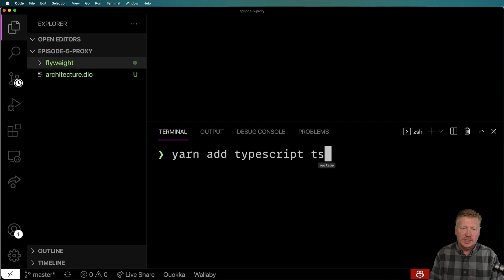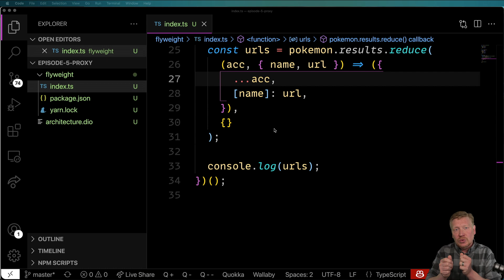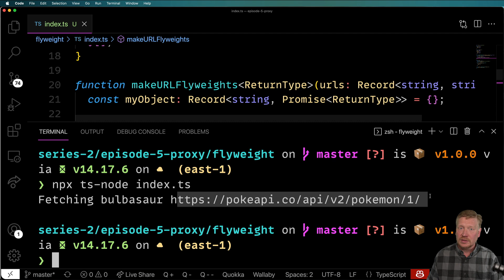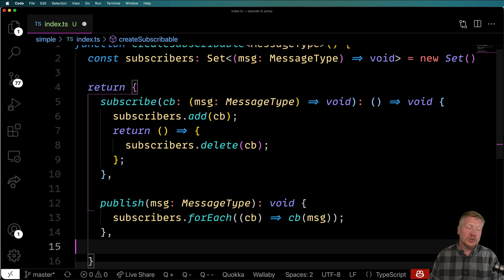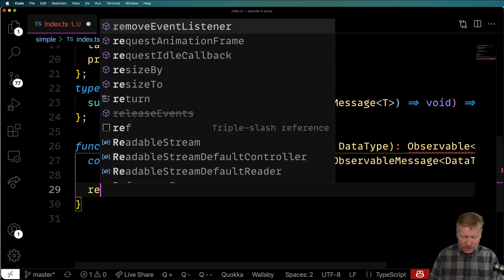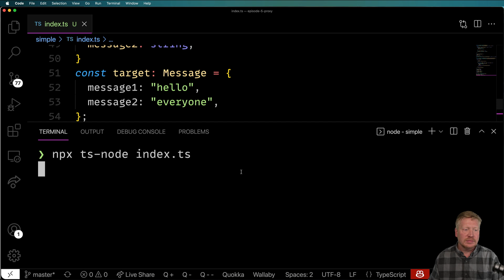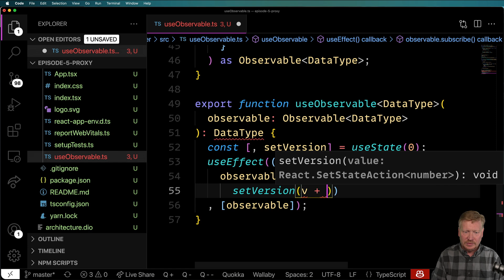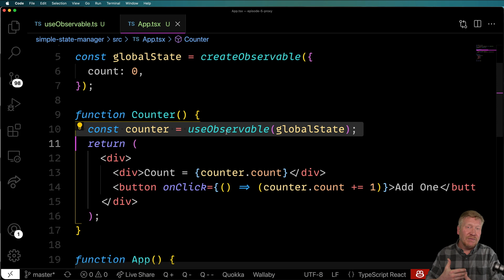Proxy & Flyweight Patterns - No BS TS Series 2 Episode 5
We learn how to use the Proxy Design Pattern (and the Proxy object in JavaScript) to listen to key gets and sets in order to create on-demand hydrated objects (Flyweights) and a MobX style state manager.

I have a book out on TypeScript that gets updated with a new chapter every time I add a new No BS TS episode. Check it out!

👉 What's my theme? Night Wolf [black]
👉 What's that font? MonoLisa

00:00 Introduction
00:30 Architectural overview
01:28 Flyweight Pattern
07:36 Proxy Pattern
13:44 Proxy Pattern State manager
18:54 Outroduction